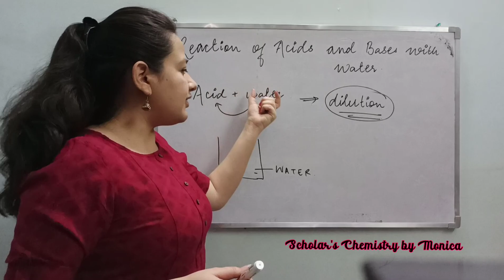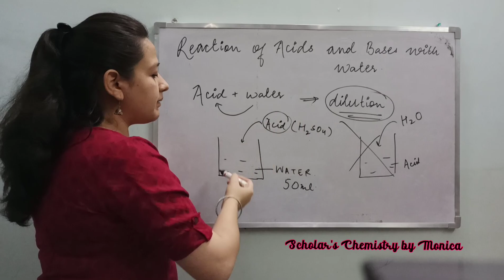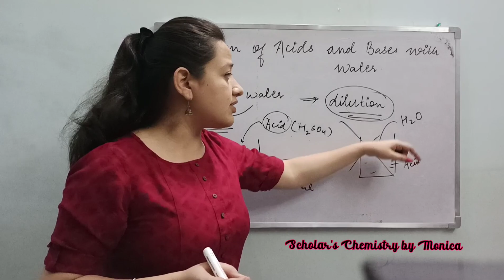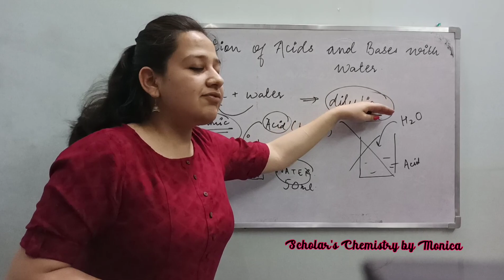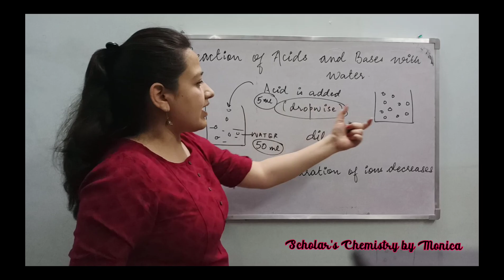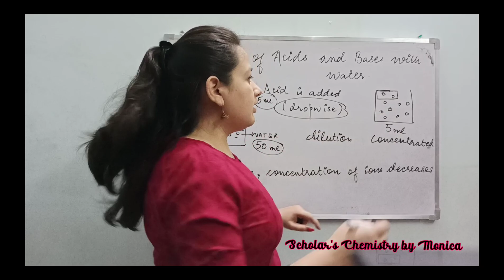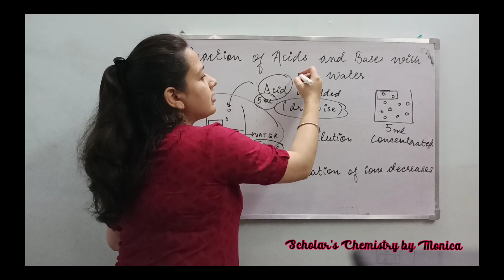REACTION OF ACIDS AND BASES WITH WATER || PART 2 || CLASS 10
This is the second part of the video - how acids and base react with water.